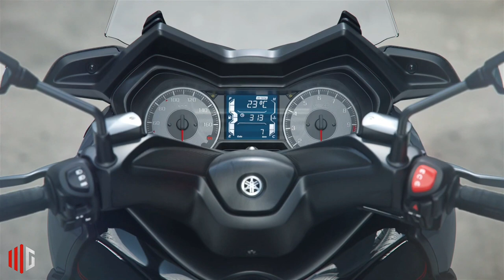2022 Yamaha Xmax 125 Tech Max - The Future of Scooters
scooter
honda forza 350
honda
yamaha xmax
honda forza
camera phone
2022
xmax top speed
sym scooters
scooters
kawasaki
sharing
unboxing scooter
video phone
free
upload
honda forza 150 launch date in india
honda forza 350 price
motorcycle
forza 350
honda forza 350 india
honda forza india
honda forza india launch date
pruebas de motos
xmax 125 top speed
special blue color
alvid
ramen on wheels
yamaha xmax 125cc 2022
blog & orang
berita
motor
what speed scooter should i get
best scooter to buy
buying a scooter
are riding scooters scary
are 50cc scooter worth it
should you buy a 50cc scooter
50cc scooter
nmax 125 yamaha 2022
viagem de moto
moto acampamento
xmax space blue
xmax 2023
xmax touring
xmax250
xmax
honda 750 forza
honda forza 750 top speed
honda forza 750 scooter
2022 honda forza 750 top speed
2022 honda forza 750 first ride review
2022 honda forza 750 engine
2022 honda forza 750 performance
2022 honda forza 750 spec details
2022 honda forza 750 4k walkaround
honda forza 750 sound
honda forza 750 review
forza 750
2022 honda forza 750 price in us
honda forza 750
yamaha 125 x max 2022
xmax125
test yamaha xmax 125
yamaha xmax 125 2022
xmax125 test
2022 yamaha xmax 125
malaga
navarro hermanos
special blue colir forza 350
special blue color forza
all new honda forza 350 blue
all new honda forzw blu
forza blue color 350
forza 350 new color
2022 new blue color forza
honda @aldeva moto
350 abs
2022 new honda forza
yamaha xmax 125 review 2022
honda forza 350 abs
2022 new
@aldeva moto
blue color
special
abs
350
forza
new
530 yamaha tmax
yamaha tmax 560 vs honda forza 750
yamaha tmax 560 turbo
yamaha tmax 560 tech max 2021
yamaha tmax 560 prix maroc
yamaha tmax 530 prix maroc
yamaha tmax 560 price in egypt
yamaha tmax 560 price
yamaha xmax 400 vs tmax 530
yamaha majesty 400 vs tmax
tmax 400 yamaha 2022
yamaha tmax vs kymco xciting 400i
yamaha xmax 400 top speed
yamaha tmax 400cc
honda thailand
honda teaser
honda new scooter 2022 india
honda new launch
forza 350 honda 2022
honda forza launch date in india
honda forza 350 launch date in india
honda forza 350 price in india
honda forza 350 teaser
흥지니tv
윌리하는방법
바이크리뷰
가성비최고바이크
추천바이크
스쿠터
짭맥스
야마하
엔맥스
착한스쿠터
imax
아이맥스
odi emig 2 lock on grips
skda graphics
twin air power flow kit
yoshimura rs-12
gytr skid plate
asv levers
yz
rodney kellum
semi close ratio transmission vs wide ratio transmission
yz450fx
yz450f
yamaha xmax 125 tech max 2021
yamaha xmax 250 top speed
yamaha xmax 300 top speed
xmax 125cc top speed
yamaha xmax 125cc top speed
xmax 125 2021 top speed
yamaha xmax 125 2021 top speed
xmax 125 2022 top speed
yamaha xmax 125 2022 top speed
yamaha xmax 125 top speed
x-max acceleration
xmax acceleration
x-max top speed
yamaha xmax acceleration
yamaha x-max speed
yamaha xmax speed
yamaha x-max top speed
yamaha xmax top speed
yamaha xmax 125
yamaha xmax 125 model 2022
xmax 125
videovlog
fcpx
sjcam
gopro
jon olsson
vlog
motovlog esaña
motovlog español
motociclismo
motocicleta
scooter honda
scooter honda 125
honda 125 scooter
honda 125
scooter 125
pruebas de scooter
yamaha xmax 125 tech max 2022
honda forza 125 velocidad punta
forza 125 velocidad maxima
honda forza 125 velocidad maxima
review honda forza 125
prueba forza 125
prueba honda forza 125
honda forza 125 español 2022
forza 125 top speed
honda forza 125
forza 125
montesa honda españa
forza 150 honda 2022
yamaha xmax 125 tech max 2022 dark petrol
honda forza 150cc 2022
honda forza scooter
yamaha nmax 125cc 2022 top speed
yamaha xmax 125cc 2022 akrapovic
honda forza 350 2022
honda 8 august launch
honda forza 150 2022
yamaha xmax 125 español 2022
forza 150
tmax
honda forza 150
moto
honda forza 150 price
honda forza 350 launch in india
amg
marsdce
sh hond
الدرجات النارية
aodi
bmw
new scooters 2022
kymco maxi scooter
kymco dtx 360
top 10 maxi scooters
maxi scooters
bmw ce 04
most popular scooters
best maxi scooter
bmw c400 x
honda x adv 350
10 top best maxi scooters 2021
upcoming scooters
kymco scooters
honda x-adv
300 cc scooters
maxi scooter 2022
kymco
c90
honda adv 350
suzuki burgman
best maxi scooters
best scooters
maxi scooter
ثمن
السعر
suzuki burgman 400
new scooters
all new 2022 yamaha xmax 300
unboxing of the all new 2020 yamaha xmax 300cc
yamaha xmax 300 new
yamaha xmax 300
yamaha xmax 2022
nmax
xmax 300 specs
xmax 400 philippines price
xmax 400 philippines
blow
xmax price philippines
xmax sword gray
xmax philippines
nmax 2022
new xmax
yamaha xmax 400 philippines
xmax 150
xmax 400
xmax 300
btp
motorcycle reviews ph
ang pinaka bagong yamaha xmax 300 nganyong 2022 may nag bago nga ba?
eindruck
bike
motorrad
1000ps
1000ps.de
1000ps.at
1000ps.tv
bursting
japanese scooter
japanese motorcycle
greece
motovlog
yamaha 2022
yamaha 2023
honda 2022
honda 2023
sym 2023
sym 2022
sym
balloon
2023
decoration
motorcycles 2022
scooters 2022
pop
unboxing motorcycle
unboxing
tuning
db killer
exhaust sound
akrapovic sound
stock exhaust
motorcycle sound
sound
cold start